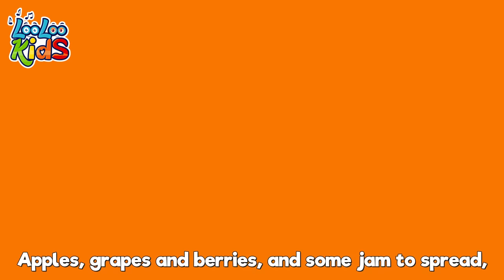[ 2H ] Let's play Peek a Boo Song 🫣🤭 Kids Songs and Nursery Rhymes by LooLoo Kids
Peek-a-Boo: A Playful Hide-and-Seek Adventure for Kids!🙈🎶🎉

Join us in the enchanting world of "Peek-a-Boo," a delightful game and song that sparks joy in every child's heart. It's more than just a simple activity; it's a way to make daily routines filled with surprises and laughter.

Incorporate "Peek-a-Boo" into your child's daily activities, and watch as their curiosity and happiness soar. This classic game teaches kids about the wonders of discovery and the joy of connection. 🌞👶🤗

Don't miss out on the chance to add a dash of fun to your child's daily routine. Hit play now and let the magic of "Peek-a-Boo" fill your child's world with smiles! 🌟👀

Peek-a-Boo Lyrics